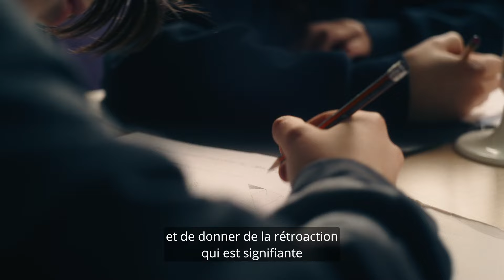Une classe sans notes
Évaluer sans note, c’est replacer l’élève au cœur du processus d’évaluation. Malgré les pressions extérieures, il importe de se rappeler que c’est d’abord à lui que l’évaluation doit servir. Avant tout, l’élève doit se connaître comme apprenant, reconnaître ses forces et ses défis et savoir comment il peut progresser. Ce sont ces éléments qui doivent guider notre enseignement, notre rétroaction et nos méthodes évaluatives.

Venez y jeter un coup d'oeil! 👀

▶ Idéation et gestion de projet
Marie-Philippe Goyer, Institut TA

▶ Production
Koloc Studio

▶ Partenaire financier
Ministère de l'Éducation du Québec